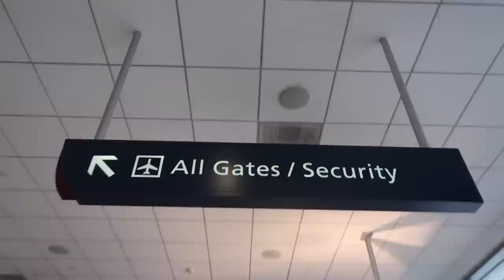FIRST TIME ROCKING VAPORMAXES! ARE THEY WORTH IT?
Yoooo! Thanks for coming with me on my trip to Dallas!
Save $$$ on UberEats code: eats-alexw9957ue